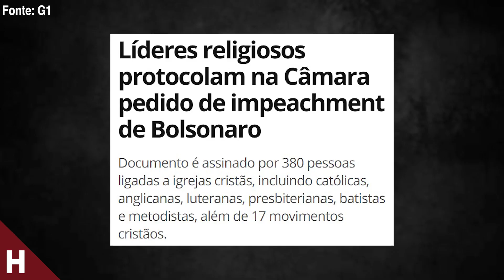BOLSONARO PERDENDO APOIO DE CRISTÃOS